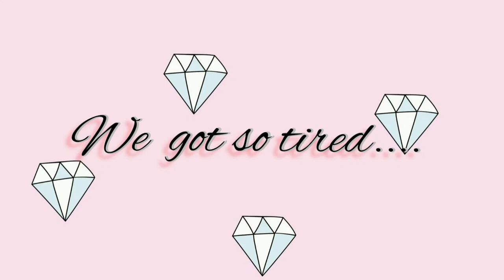Bengali Village Wedding vlog|| গ্ৰাম বাংলার বৌভাত😍😍🌾🌾Indian village wedding 🌾🌾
Hey Everyone 😘😘😘 We are from Bolpur Shantiniketan... We make Bengali Vlogs of our lifestyle, culture and tradition to entertain peoples with our daily life ❤️❤️❤️